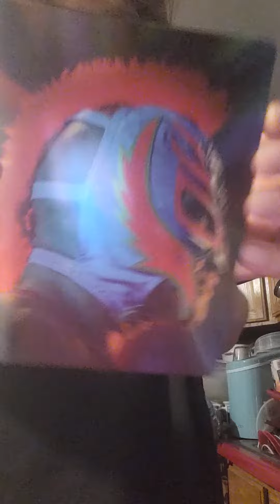WWE 2k22 unboxing